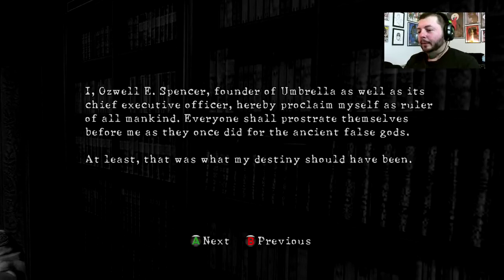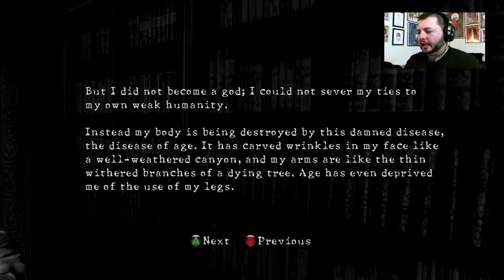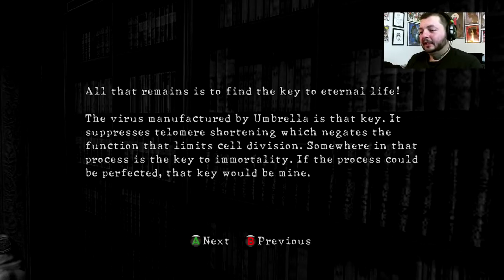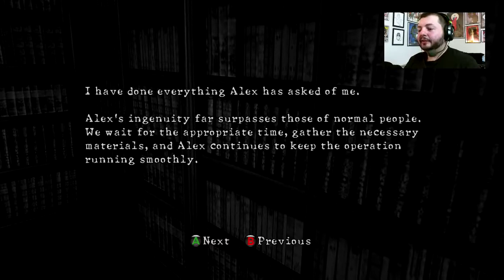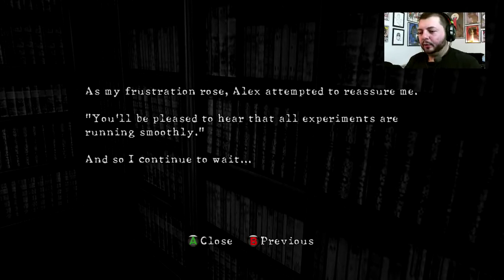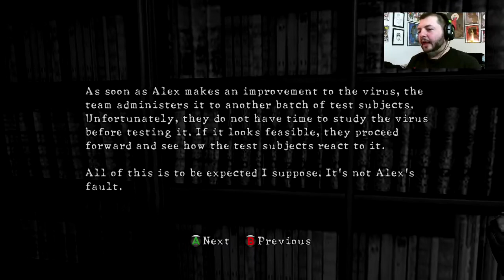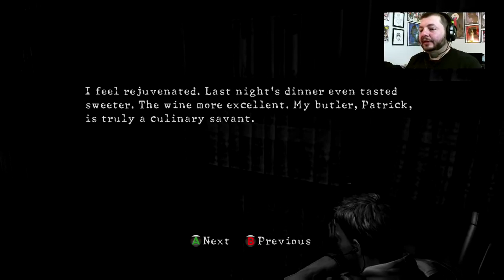RE 5 - Part 0: Lost in Nightmares